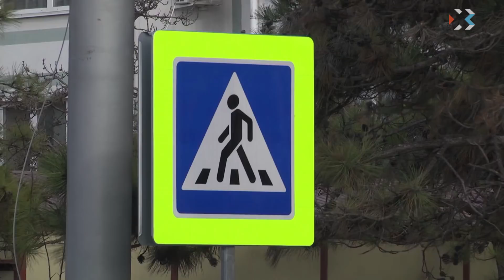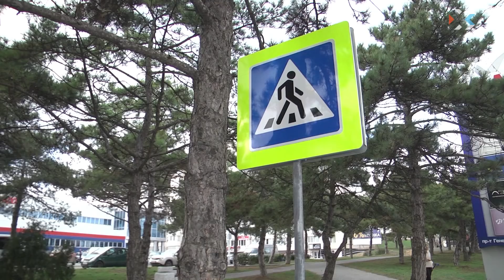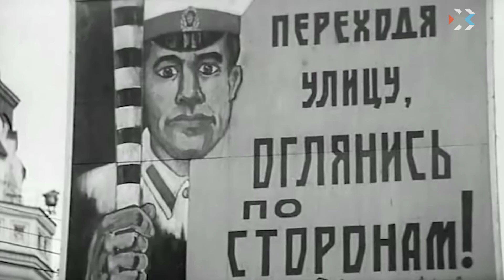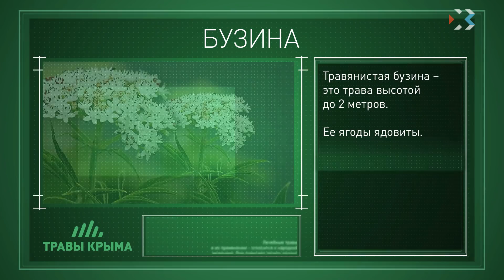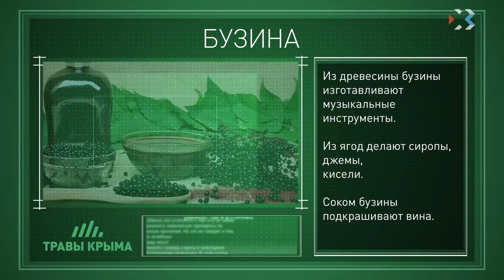Выпуск новостей от 12 декабря (15:00)